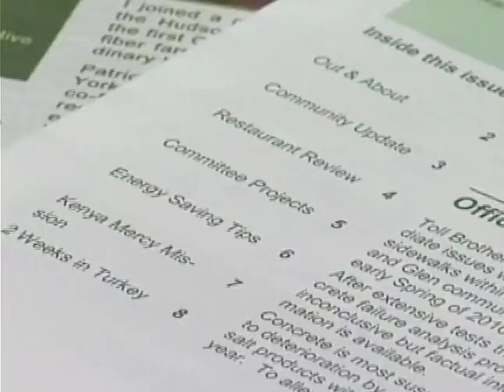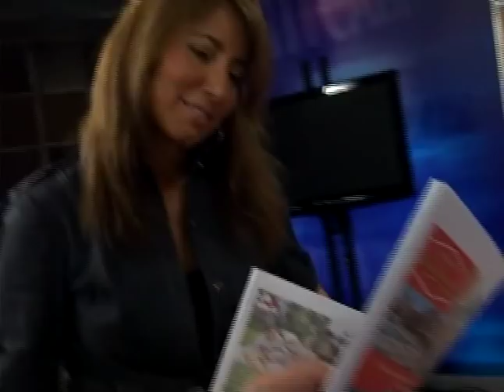Van Wyck Gazette on Cablevision News